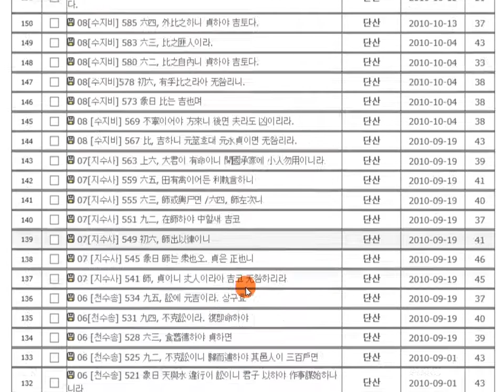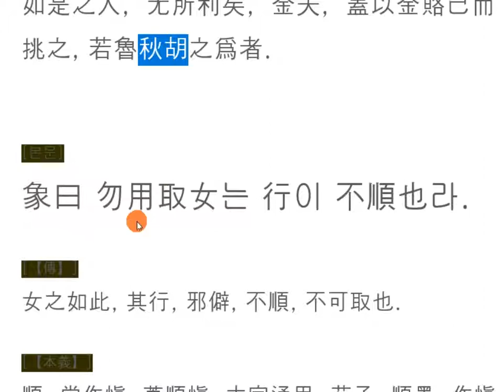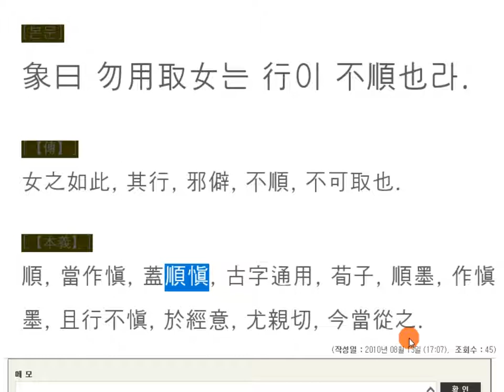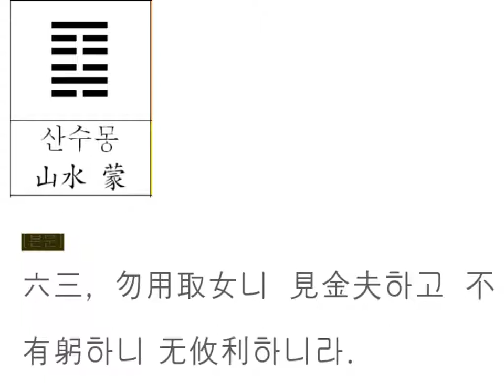주역강독(講讀) : 04 [산수몽] 480 六三, 勿用取女니 見金夫하고